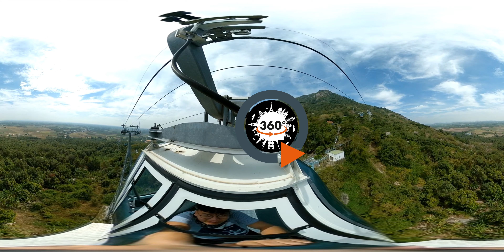360 độ - Thước phim 360 độ độc lạ treo lơ lửng cáp treo Núi Bà Đen | Quang Chau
Đây là video đầu tiên và duy nhất được quay bằng định dạng 360 ở đoạn đường cáp treo lên núi Bà Đen ( miếu Linh Sơn Thánh Mẫu). Video này thích hợp cho tất cả mọi người dù đã hoặc chư đi đến viếng núi Bà Đen Tây Ninh có thể xem lại để có 1 trải nghiệm mới với toàn cảnh 360 độ từ trên cao hoặc mọi người có thể xem những video khác của Quang để biết thêm về quần thể núi Linh Sơn Thánh Mẫu nếu chưa có dịp đến đây lần nào nhé!

2. Qua ví điện tử MoMo/ Zalo Pay: 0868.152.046
4. Qua TK Ngân Hàng: MB Bank - 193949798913